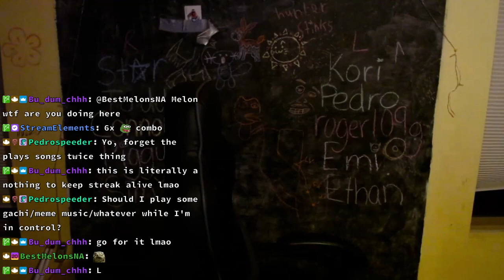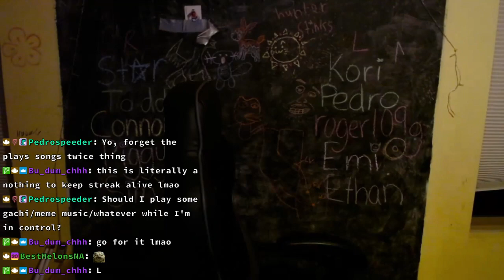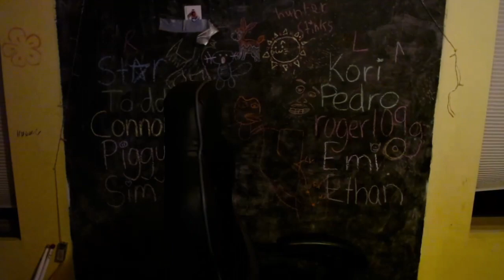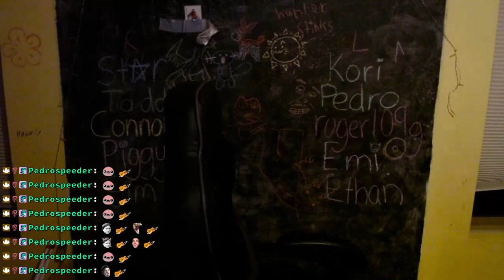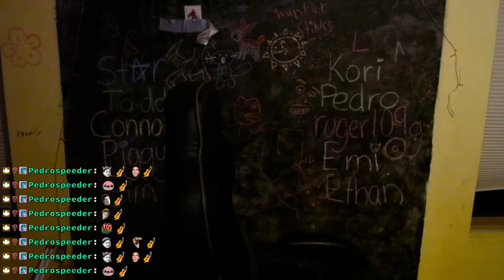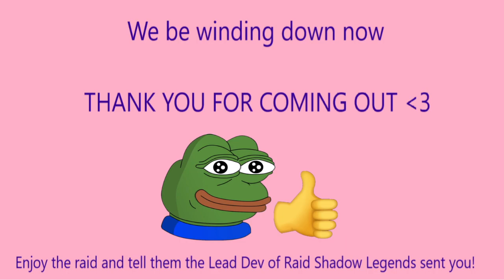A stream so nice, Pedro played songs twice [697/731]